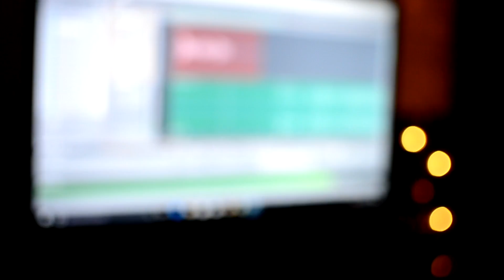Solar Guitars - A2.7 Test | An Astonishing End Teaser (Guitar tracking)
This is my test after unboxing the new Solar Guitars A2.7 model.
Not only does the guitar has great aesthetics, but also has an aggressive natural tone. This track was recorded straight to an amp with no pedals so you guys are listening to the raw tone without any EQ, and it's pretty clear that this guitar delivers.

I'm currently working on my band's An Astonishing End's third album, and for the people that follow the band: here you have a sneak peak in the track that's playing in the video of what's coming while I track guitars.

Facebook.com/BryanDilionnisOfficial
Twitter.com/bryandilionnis
Instagram.com/bryandilionnis

Facebook.com/AnAstonishingEndOfficial
Instagram.com/AnAstonishingEnd